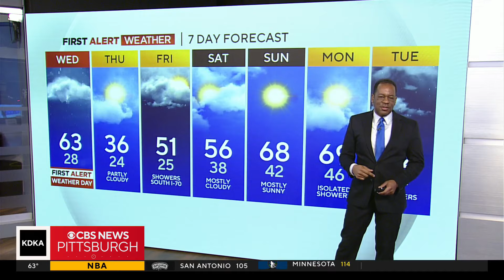KDKA-TV Morning Forecast (2/28)